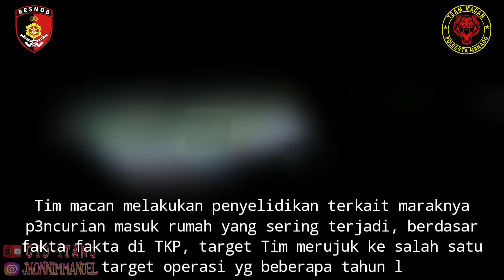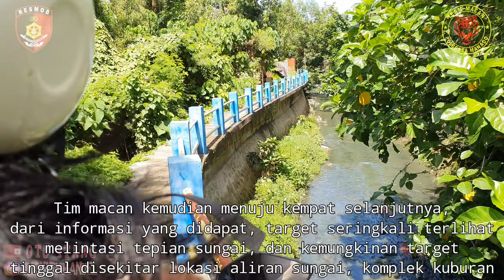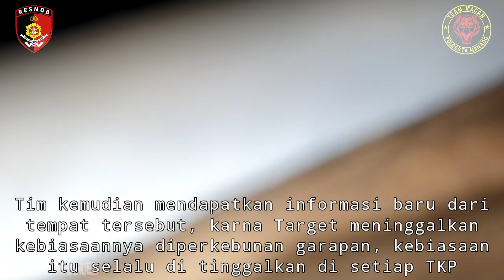KALUAR NGANA !!! ,SEMBUNYI DIBAWAH KASUR, RES*DIVIS P3NCURI4N DIBONGKAR TIM MACAN POLRESTA MANADO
Maraknya kehilangan di wilayah sulawesi utara khususnya di manado, kemudian setelah di lakukan penyelidikan oleh unit buser polresta, target operasi kemudian merujuk ke salah satu nama dari resid1vis pel4ku pencurian, dan langsung di lakukan pengejaran, simak video selengkapnya...